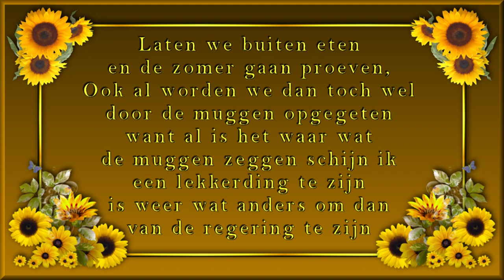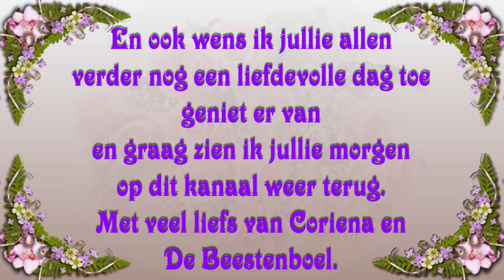vr 26 mei | Amerilles | Kokkie jarig | Pluim voor Cor | Myriam antwoord geven | Nieuwe jurk #1844